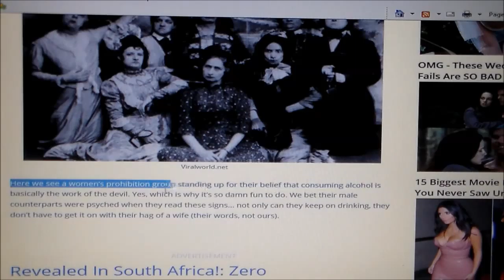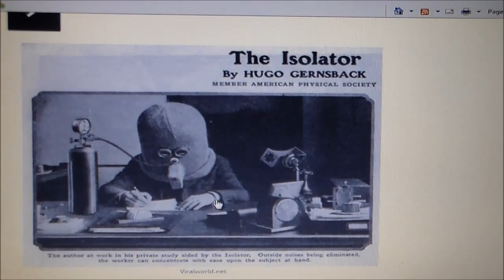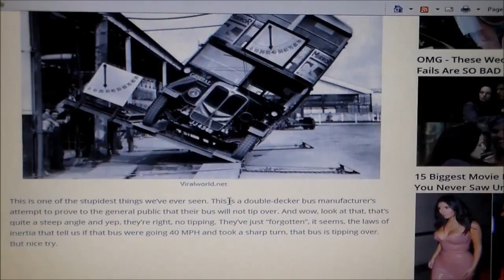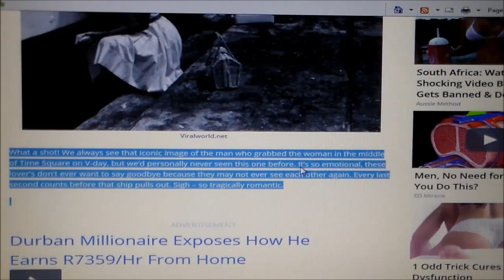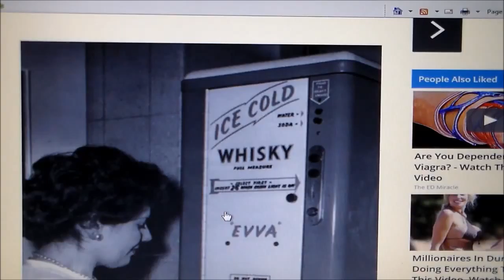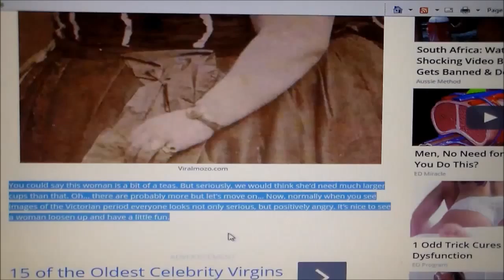Trending News - 15 Historical Photos You Won’t Find In Your History Books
Lips that touch liquor shall not touch ours...

If you took history in school, and of course you did because no one gives you a choice of what you want to learn (still haven’t used Trig), then chances are you’ve seen the exact same photos as the rest of us.

The atomic bomb dropping, Hitler speaking at a podium, Truman sitting at his desk, V-Day, Nixon making the double peace sign to name a few. But think about how much history there actually is and how little of it we’ve been told about or seen… plenty!